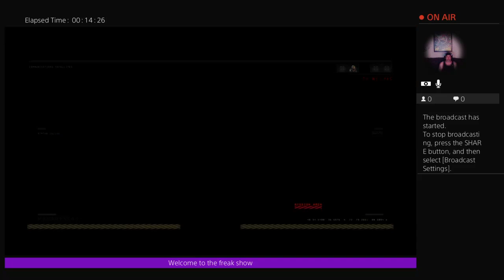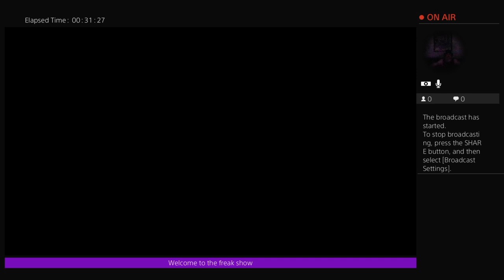Da crew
Nkyjessejames on the PS4